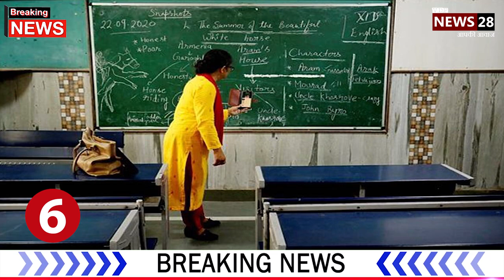Breaking News: Top 10 news today | Top Trending News Today | Hindi News